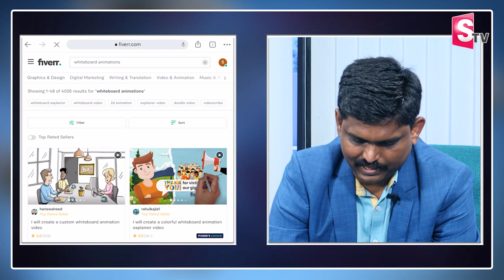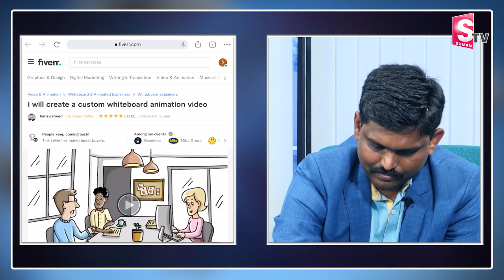Sai Ramesh : 3 lakhs earning with smart phone | Online Money Earning Software | SumanTV